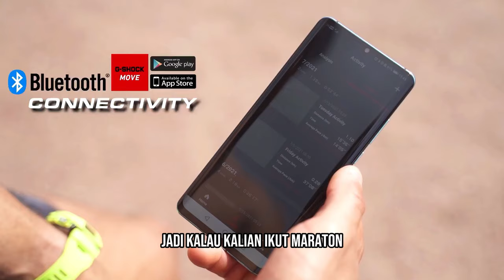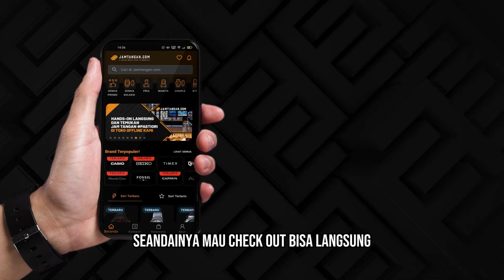KING KONG HINGGA CASIOAK! Rekomendasi G-Shock Tangguh Under Rp3 Juta!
Dari dulu sampai sekarang, terinspirasi dari konsep apa pun dan dibuat dalam seri apa pun, rilisan Casio G-Shock nggak ada yang fail! Makanya brand ini wajib watch enthusiast punya minimal satu di koleksi.

Eits, kalau Bapack sudah punya niat tapi masih overthinking mikirin harga, nih Minwatch bawain rekomendasi G-Shock yang fiturnya mantap tapi budget-nya nggak sampai Rp3 juta.

Tonton rekomendasinya dulu sampai selesai supaya bisa mantapkan pilihan. Kalau bingung, check out semuanya aja pakai link di bawah!